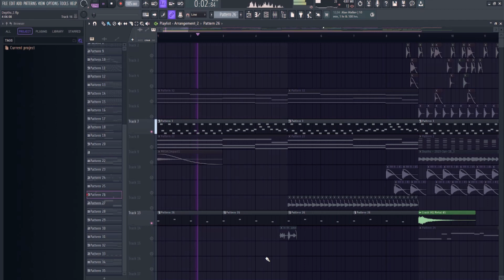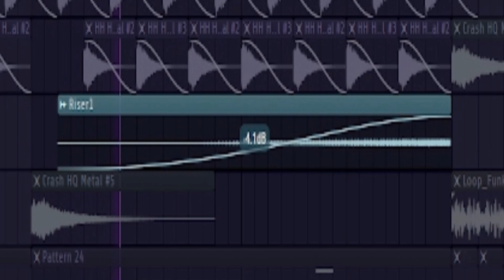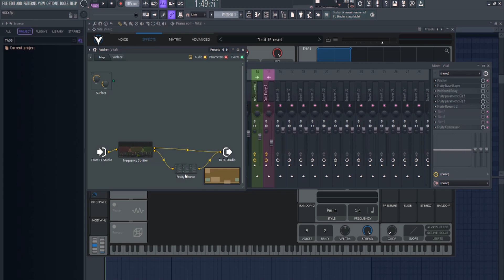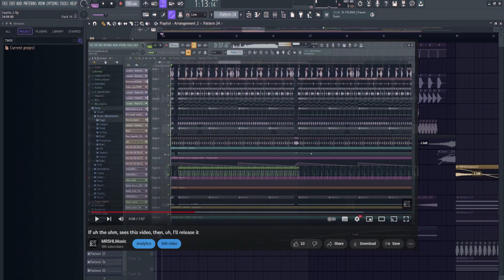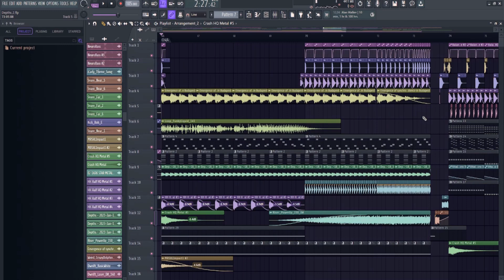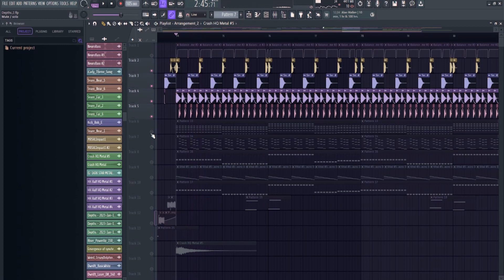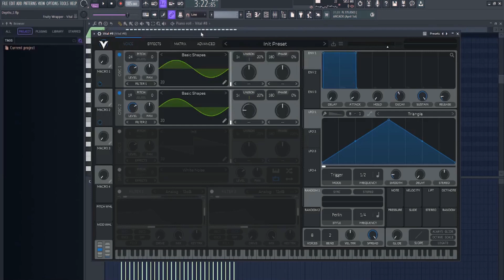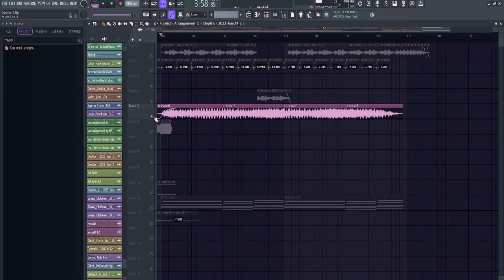MRSHL Explores the ⁽ᵖʳᵒʲᵉᶜᵗ ᶠᶦˡᵉ ᶠᵒʳ⁾ Depths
In this project breakdown, MRSHL breaks down "Depths", one of the tracks off of his newest Neoluminum EP, in which he manages to blend metal, neuro and glitch hop and somehow get away with it.